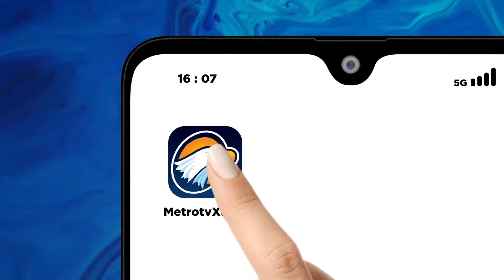KACAW! Anak di Bawah Umur Transaksi Judol Hingga Rp3 Miliar [Headline News]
MetroTV, Seribuan anak di Bawah umur bermain judol di Indonesia. Nilai transaksinya tak tanggung-tanggung, mencapai Rp3 Miliar.